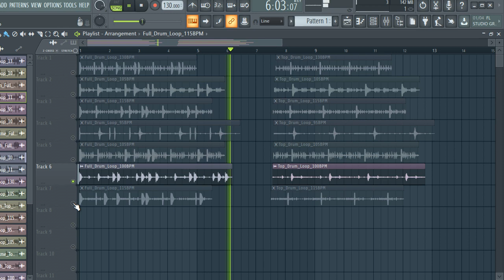[FREE] DOWNLOAD TRAP DRUM LOOPS / Royalty free (FREE LOOP KIT) VOL:60